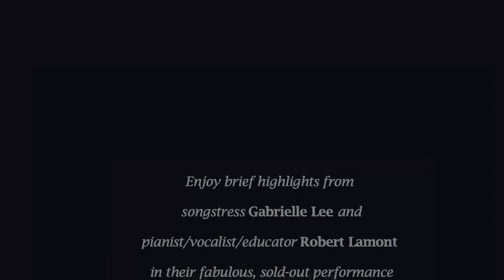Robert Lamont & Gabrielle Lee - Park Avenue Armory Show (Highlights)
Enjoy brief highlights from songstress Gabrielle Lee and pianist/vocalist/educator Robert Lamont in their fabulous, sold-out performance held on on September 22, 2022, at the Park Avenue Armory in the gorgeous Board of Officers' Room and benefiting the "Tin Pan Alley American Popular Music Project"!